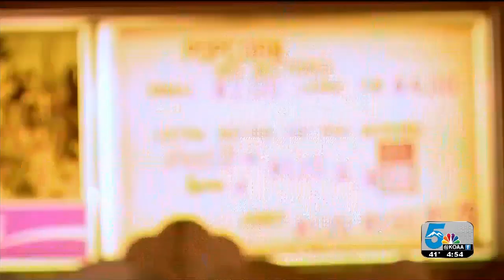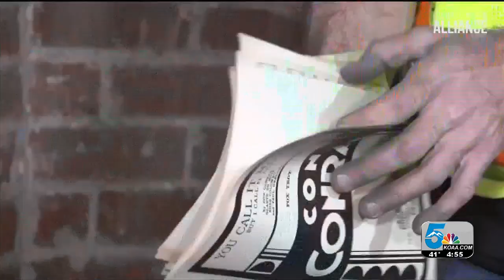Fox West Theatre finds new life on the stage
A non-profit dedicated to the restoration of the Fox West Theatre in Trinidad has placed performances back on the stage for the the first time in nearly 100 years.